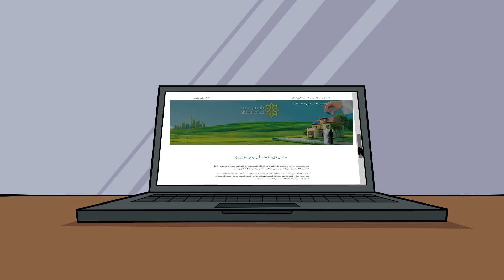نور وحياة - شمس دبي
ما سر عدم نفاذ الطاقة في المدينة؟ ندعوك لمتابعة حلقة اليوم من سلسلة نور وحياة لتتعرف أكثر إلى هذه المبادرة وأهدافها، ومن ثم شاركنا الإجابة في خانة التعليقات.